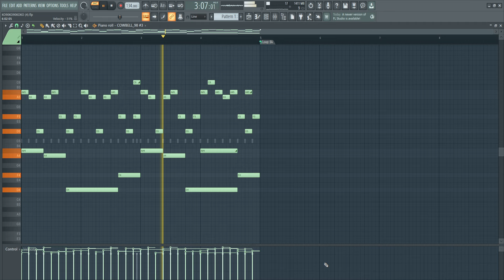very simple phonk melody 43